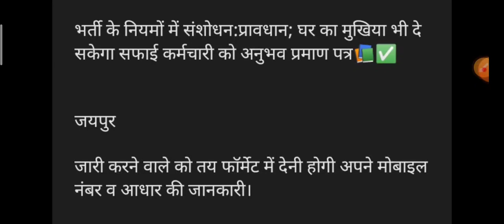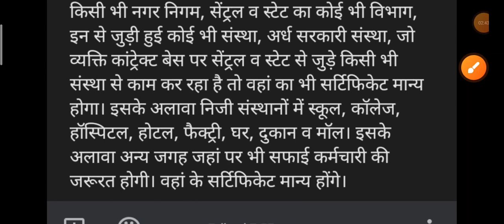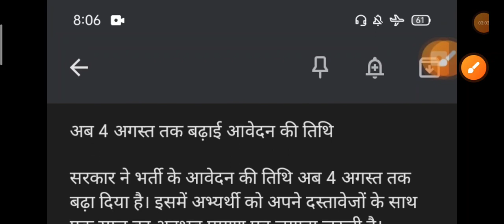नगरपालिका सफाई कर्मचारी भर्ती में बड़ा बदलाव | अनुभव प्रमाण पत्र सबके बनेंगे | नियमों में बड़ा बदलाव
सफाई कर्मचारी भर्ती जरुरी document
राजस्थान सैलरी सफाई कर्मचारी भर्ती 2023
राजस्थान अनुभव प्रमाण पत्र सफाई कर्मचारी भर्ती राजस्थान
सफाई कर्मचारी भर्ती 2023
राजस्थान form kaise bhare सफाई कर्मचारी भर्ती 2023
सफाई कर्मचारी भर्ती 2023 राजस्थान syllabus
सफाई कर्मचारी भर्ती नई अपडेट
safai karmchari bharti interview
safai karmchari bharti new apdate
latest apdate
सफाई कर्मचारी भर्ती अनुभव प्रमाण पत्र
सफाई कर्मचारी भर्ती इंटरव्यू केसे पास करे
सफाई कर्मचारी भर्ती इंटरव्यू में क्या पूछा जाएगा